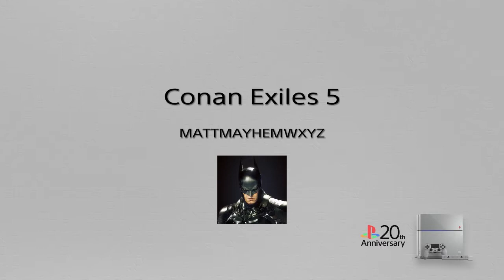Conan Exiles Playthrough part 5 - Making a trip to the volcano, Me and anxious lose our bodyguards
So me and anxious decided to take a trip to the volcano looking for the forge to make obsidian bars but ended up losing our bodyguards (our named fighter thralls). Killed some wolves, king elk, sabertooth, skeleton warriors and found the ice dragon. Next time we will definitely make a whole bunch of obsidian bars for weapons.